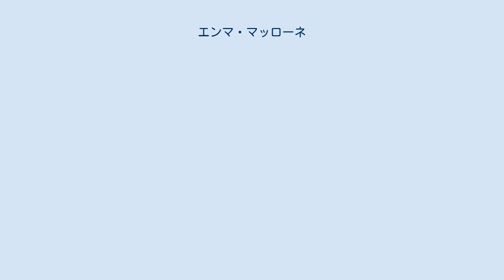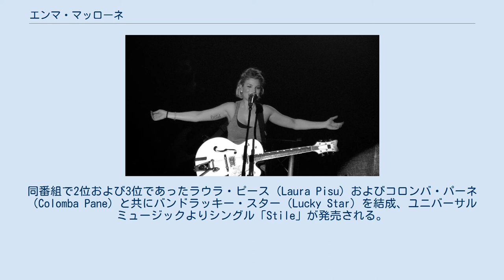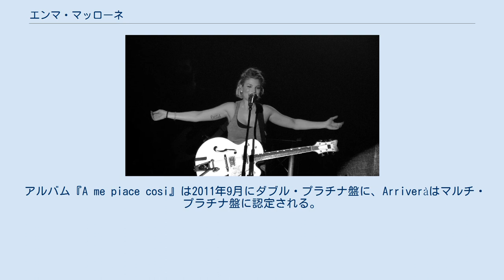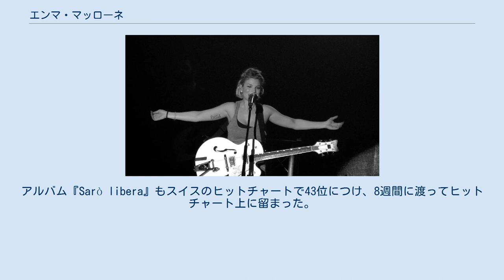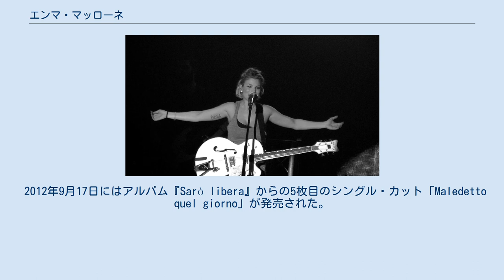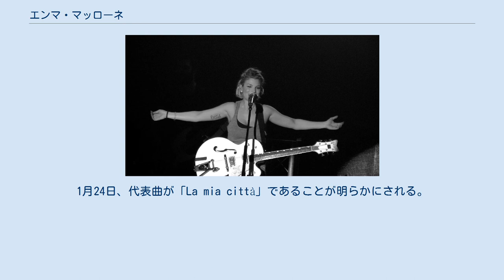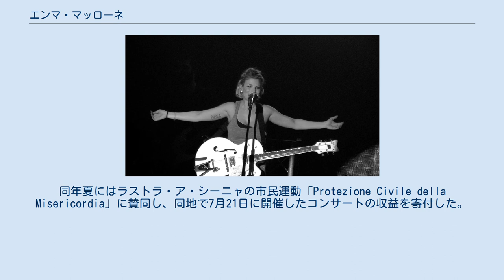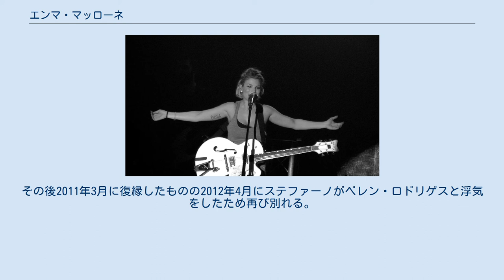エンマ・マッローネ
エンマヌエラ・マッローネ（イタリア語: Emmanuela Marrone、1984年5月25日 - ）、芸名エンマあるいはエンマ・マッローネ（Emma Marrone）は、イタリアのポップ/ロック歌手である。
 複数のバンドでの活動経験を経て、2010年3月にイタリアのタレント番組「アミチ・ディ・マリア・デ・フィリッピ」で優勝を果たし、ユニバーサルミュージックと契約を結ぶ。
2012年2月18日、サンレモ音楽祭にて「Non è l'inferno」を歌い優勝を果たす。
その後2013年までに1枚のEP、3枚のアルバムと15枚のシングルを発売し、2作品がマルチ・プラチナ盤、14作品がプラチナ盤、2作品がゴールド盤に認定される。
 2012年からはギターを演奏する姿も見せるようになった。
2013年、アミチ・ディ・マリア・デ・フィリッピの芸術監督に選出された。
2014年5月にデンマークのコペンハーゲンで開催されるユーロビジョン・ソング・コンテスト2014のイタリア代表を務め、「La mia città」を歌う。
 フィレンツェにて生まれ、セスト・フィオレンティーノにて幼少期を過ごし、その後4歳のときに両親の出身地であるレッチェ県のアラデーオに移住する。
アラデーオにてバンド「Karadreon」のギタリストとして活動する父親に影響され、音楽祭などで歌を歌うようになる。
そして父親とともにバンド「Karadreon」および「H2O」の一員として活動するようになった。
両バンドではイタリアや外国の楽曲のカバー曲を歌っていた。
高校卒業後、3年間に渡って卸売業の営業職を務める。
 2003年にタレント番組「ポップスターズ」のイタリア版に挑戦して優勝、プロとしての道を歩み始める。
同番組で2位および3位であったラウラ・ピース（Laura Pisu）およびコロンバ・パーネ（Colomba Pane）と共にバンドラッキー・スター（Lucky Star）を結成、ユニバーサルミュージックよりシングル「Stile」が発売される。
2006年にはアニメ番組『W.I.T.C.H』のサウンドトラック、およびダンス・ポップのアルバム『LS3』が発売される。
その後バンドは解散となった。
 2007年にマッローネはM.J.U.R.というオルタナティヴ・ロックのバンドを結成する。
グループはドラクマ・レコーズ（Dracma Recordsと契約を結び、2007年の8月から9月にかけてレコーディングを行い翌2008年の1月にアルバム『Mjur』の発売に至る。2007年から2009年にかけて、おじとともにAnonimo Soulというバンドに加わり、ファンク・ソウルの楽曲作りに携わる。また、父親のバンド「H2O」では2009年まで活動を共にする。 2009年、テレビ局カナーレ5のタレント番組「アミチ・ディ・マリア・デ・フィリッピ」に挑戦し、優勝を果たす。2010年3月、ユニバーサルミュージックからソロとして初のEP盤『Oltre』が発売され、イタリア音楽産業協会のアルバム・ヒットチャートにて2週連続の首位となる。同じ週に初のシングル盤「Calore」も発売され、ヒットチャートにて2週連続の首位を記録し、後にプラチナ盤に認定される。EP『Oltre』はトリプル・プラチナ盤に認定され、2010年のイタリアでのアルバムの売上げ枚数で2位となった。また、このアルバムはスイスではヒットチャートで最高85位を記録した 2010年5月28日、ウィンド・ミュージック・アワードに参加し、マルチ・プラチナ・アルバムとなった『Oltre』はジャンナ・ナンニーニにより受賞作品に選出された。6月より「Ahi ce sta passu tour」と題するツアー・コンサートを実施、バンドを引き連れてイタリア各地を回った。ツアーは夏の間じゅう続いたが、並行して「アミチ」の参加者たち合同によるアミチ・ツアー2010にも加わる。2010年7月には『Oltre』から2枚目のシングル盤「Un Sogno A Costo Zero」が、ツアー終了後には3枚目のシングル「Sembra Strano」のビデオ・クリップも発表された。 同じ2010年の夏、ヴェニス・ミュージック・アワー...